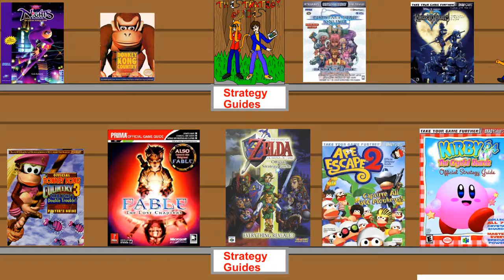Let's Play The Legend of Zelda: Skyward Sword Part 29 Useless Grooseless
awwwwww